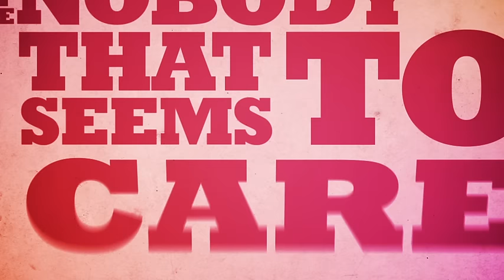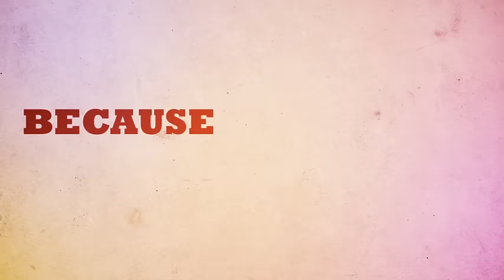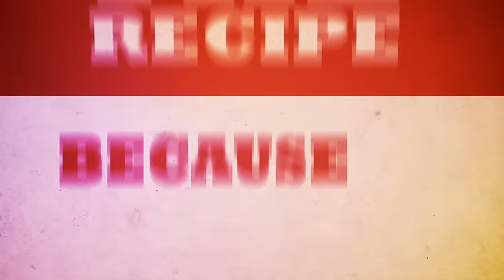Racoon - Took A Hit (Official Video)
Official lyrical video for Took A Hit by Racoon. From the album Liverpool Rain.

Made by Maarten Van Vooren @ Visual Creations, Gent, Belgium